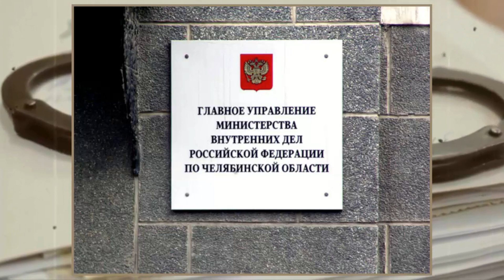На вора в законе Зураба Кутаисского и авторитета Ваню Резаного завели дело